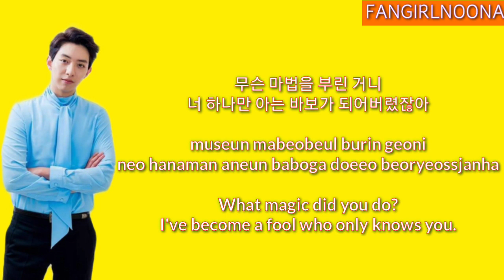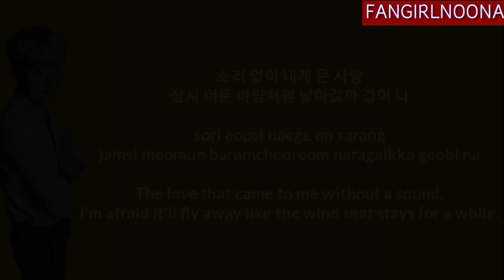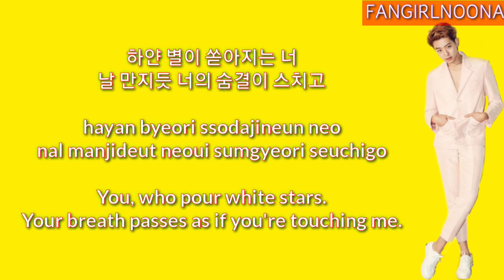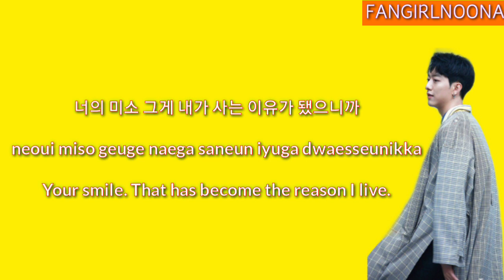Lee jung shin of CNBLUE – You Pour A Star Lyrics (Cinderella & Four Knights OST) [Eng, Han & Rom]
Title    : You Pour A Star (별이 쏟아지는 너)
Artist  : Lee Jung Shin
Cinderella & Four Knights (신데렐라와 네 명의 기사) OST

I'm sorry for any mistakes in the translation. Translating apps have been used for english translation. So it may not be 100% accurate.

Donot Re-upload.